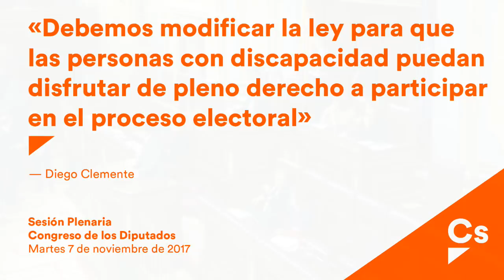Diego Clemente. Garantía del derecho de sufragio de personas con discapacidad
Congreso de los Diputados, 7/11/17
Diego Clemente, diputado de Ciudadanos en el Congreso, expone la posición de su grupo en el debate de modificación de la Ley Orgánica 5/1985, de 19 de junio, de la Asamblea de Madrid, de Régimen Electoral General para garantizar el derecho de sufragio de todas las personas con discapacidad.